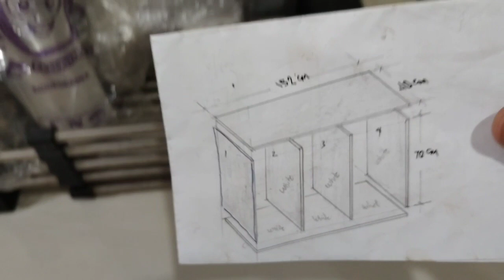kitchen cabinet.,subok lang gumawa..